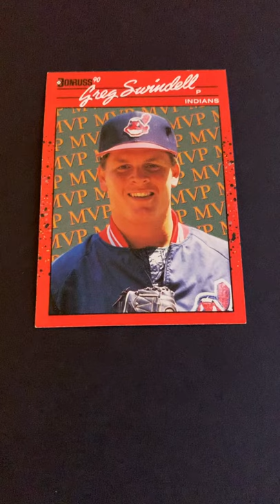MLB card (Greg Swindell) (Please Subscribe)👍👍 (Description)👇👇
Forest Gregory Swindell (born January 2, 1965) is an American former professional baseball player. He had a 17-year career in Major League Baseball as a left-handed pitcher from 1986 to 2002. He played for the Cleveland Indians, Minnesota Twins and Boston Red Sox of the American League and the Cincinnati Reds, Houston Astros and Arizona Diamondbacks of the National League. He was a member of the Diamondbacks team that defeated the New York Yankees to win the 2001 World Series. Cleveland selected him in the first round of the 1986 draft. The highly touted player was brought up almost immediately in 1986 and had moderate success. In 1987 he started the season 3-8 and then injured his elbow.He returned in 1988 and over the next four years displayed good form on a poor-performing Indians ballclub. His record from 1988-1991 was 52-43, posting an earned run average below 4.00 in three of the four seasons. His best season was 1988 when he went 18-14 with a 3.20 ERA. He struck out 180 and walked only 45. The next year, he was named to the American League All-Star team.Swindell was traded to Cincinnati after the 1991 season and spent one year with the Reds. He returned to his native Texas as a free agent in 1992 with the Astros. At that point, his effectiveness began to wane. In three and a half years, he was 30-35 with an ERA over 4.00. After another stint with Cleveland in 1996, he signed with Minnesota where he reinvented himself as a reliever.As a relief pitcher, Swindell pitched well for the Twins and Red Sox before he signed with Arizona.He was effective for the Diamondbacks and was a part of the 2001 championship squad. In 2002, he retired from baseball after 17 seasons.